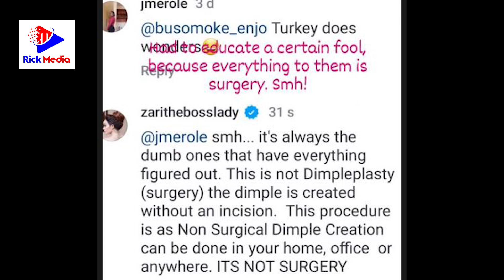ZARI AMWAGA POVU ZITO Kuhusu KUFANYA SURGERY Ya MADIMPLES/ AWAJIA JUU WANAOMSEMA/MANGE Alim....